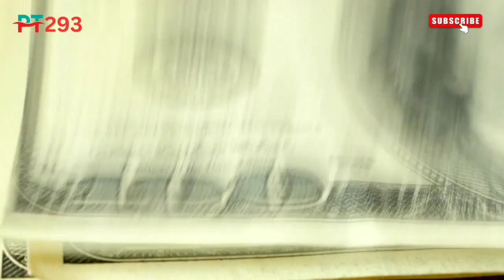gold silver dollar rate today | gold silver and dollar price today